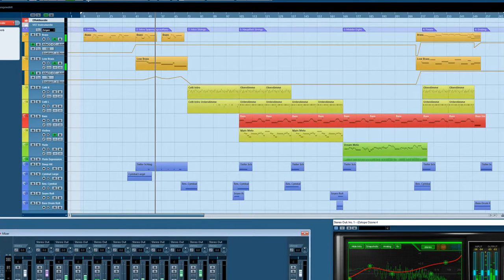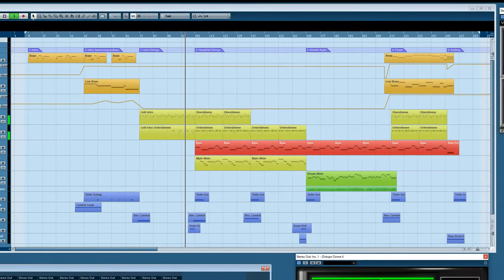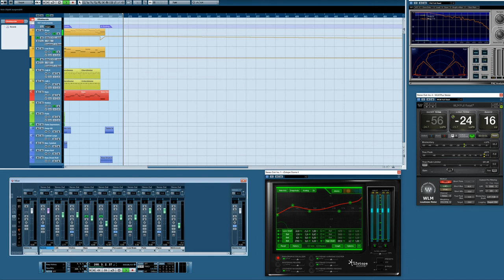The Comumen Project - Battle for Alaran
Hi Everyone! We like to present you our most recent epic composition for movies. We thought it mostly fits to battle scenes. We hope you enjoy this precious piece of music.

This track has a little lower volume than others because it's already leveled to -24 LUFS. I guess next time for YouTube we will export is as high as possible without effecting the loudness, because the YouTube compression seems not to be the best for the quality of the track.

Please let us know if you like to use it in your video or movie. We will provide you the composition in an appropriate quality (as WAV 24bit 48KHz).